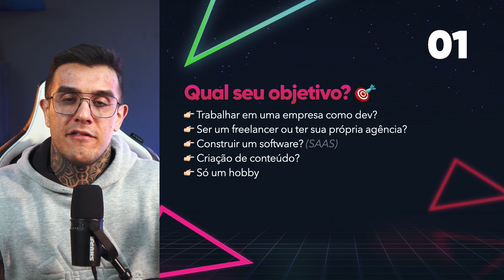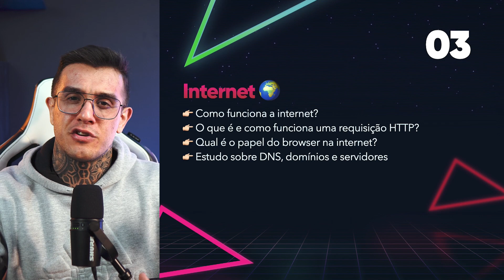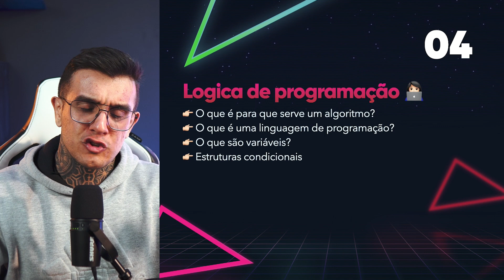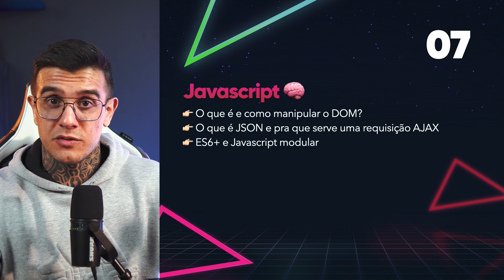Guia definitivo de como INICIAR NA PROGRAMAÇÃO em 2021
Você está iniciando na programação e se vê perdido? Esse aqui é o guia DEFINITIVO de tudo que tu precisa saber!

Fala Dev, Pedro Nauck aqui, e cara, se você está perdido sobre por onde começar, o que estudar pra se tornar um programador e não aguenta mais ver tantos vídeos e continuar perdido, fica aqui que nesse vídeo você vai saber EXATAMENTE o que precisa estudar pra começar na programação de forma certa.

Mas fica tranquilo, que você não está sozinho, eu recebo diariamente essa pergunta na minha caixinha do instagram.

Pra ajudar você eu decidi fazer esse vídeo completo com tudo o que você precisa estudar sobre programação de uma forma bem organizada, com esse guia de estudos - mais o seu empenho e dedicação - tenho certeza que vai aprender muito mais em menos tempo.

Vamos falar de qual deve ser sua jornada de estudos, passando por lógica de programação, HTML, CSS, Javascript, Github e por ai vaí.

Ah, e pra TURBINAR a sua jornada vou deixar aqui o link de um outro vídeo meu pra ti ACELERAR ainda mais teus estudos (mas assiste só depois que terminar esse).

Quer aprender programação de verdade e 100% GRÁTIS?
Olha esses materias exclusivos que eu preparei pra você!

❤️  E conheça também os meus cursos de programação!

Esses dois vídeos são a combinação perfeita pra você já começar na direção certa.

00:00 Início
02:00 Aviso importante
02:44 Definir um objetivo
03:56 Ferramentas básicas
06:02 Internet
07:32 Lógica de Programação
09:12 HTML
11:51 CSS
13:35 Javascript
17:35 Git & Github
18:38 Outras ferramentas